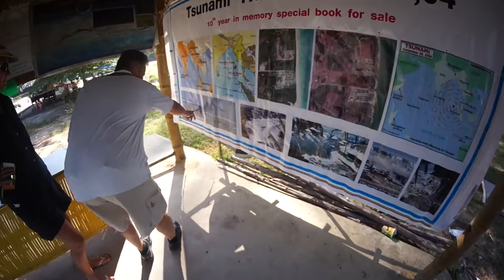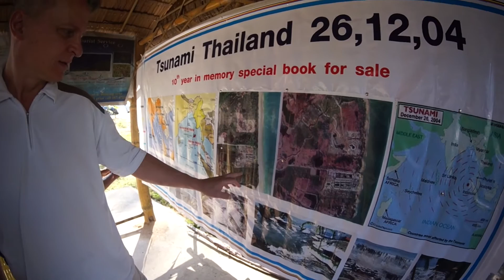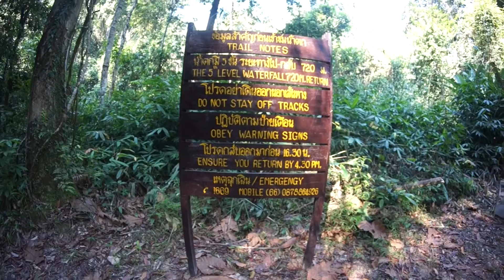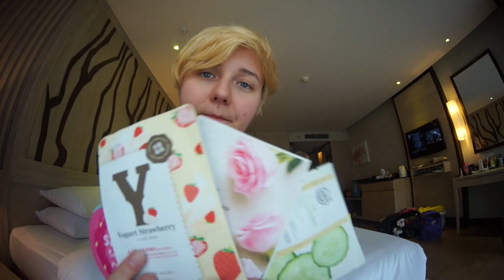Thaimaa osa 09 Vesiputous, Shopping spree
Pikkuhiljaa alkaa olemaa purkissa tämä! Käytiin pulikoimassa kuuman viidakko kävelyn jälkeen kylmässä vesiputouksessa. Tämän hässäkän jälkeen käytiin kaupoilla ostamassa viimeiset ostokset ennen lähtöä.